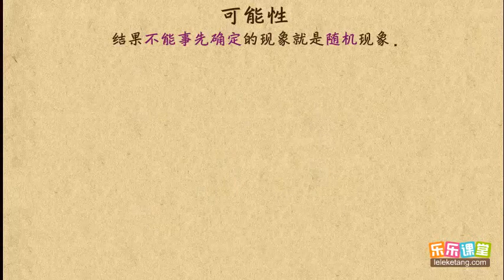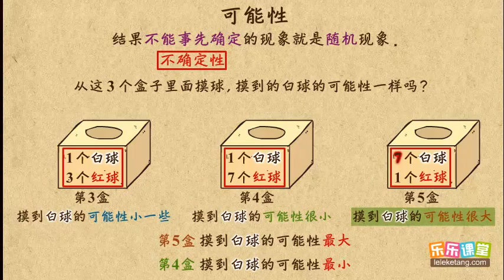【16】 可能性1